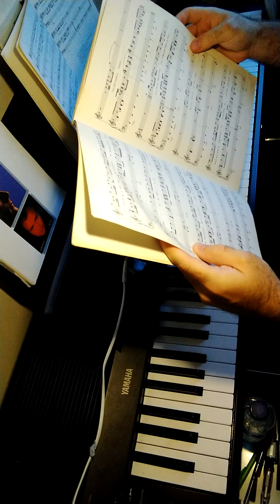'cinema show' cover of Genesis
piano practice from sheet music book , no instrumental